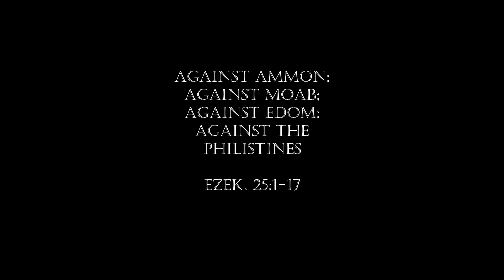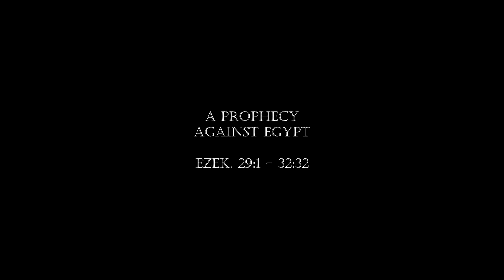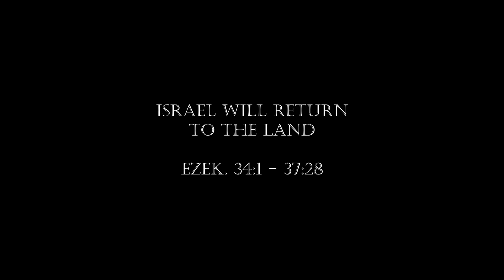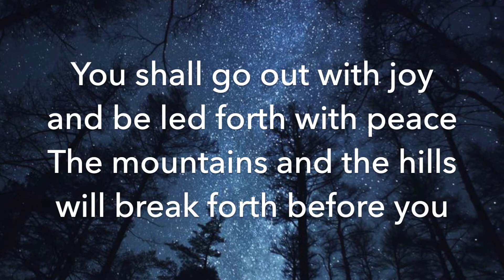DAYS OF EZEKIEL PART III